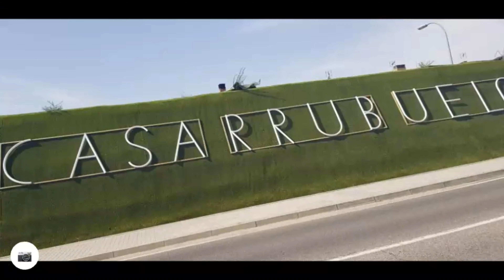MOTEROS X EL MUNDO TOLEDO 7.20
Toledo